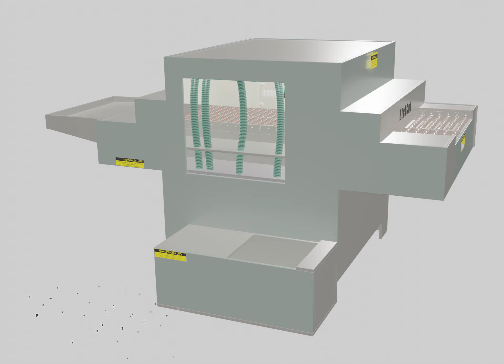Automatic Steel Nano Etching Machine Designed By 3D Product Modeling Company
Let's explore how cutting-edge technology is revolutionizing the way we create stunning visual masterpieces! At our 3Ddfurnituremodelingstudio, we turn visions into vivid realities! Our team of talented artists and tech wizards work in perfect harmony to craft awe-inspiring 3D models of furniture that transcend the boundaries of imagination.